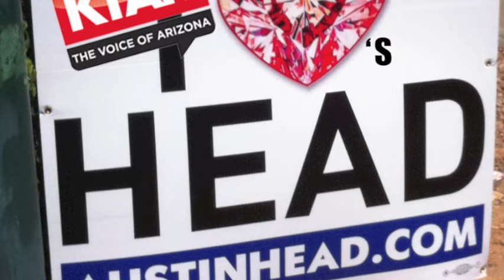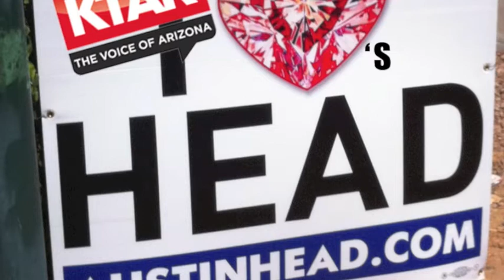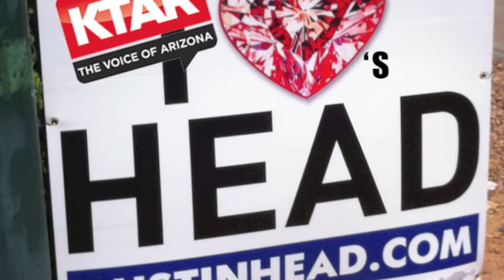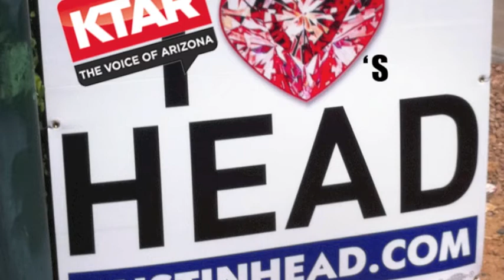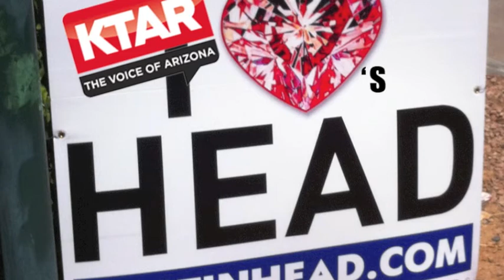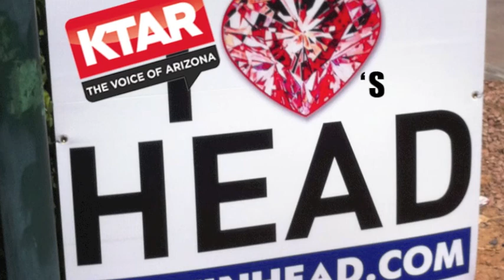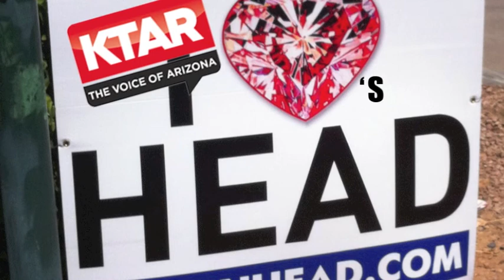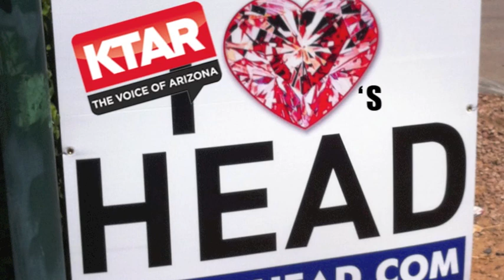KTAR 92.3 with Rob & Karie Interviewing Austin Head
KTAR 92.3 with Rob & Karie Interview Austin Head about his current run for Phoenix City Council and his eye catching 'I ❤ HEAD' campaign signs around The Valley.